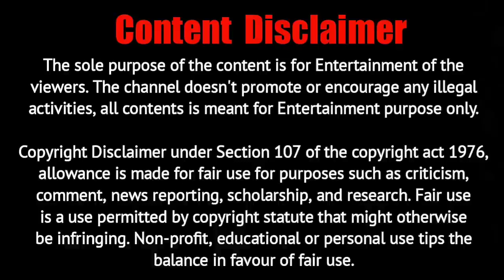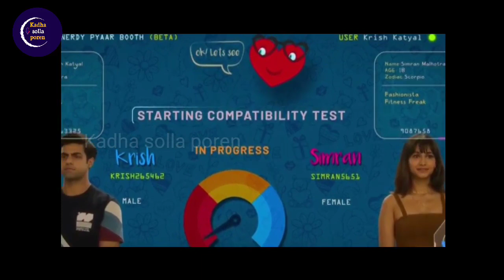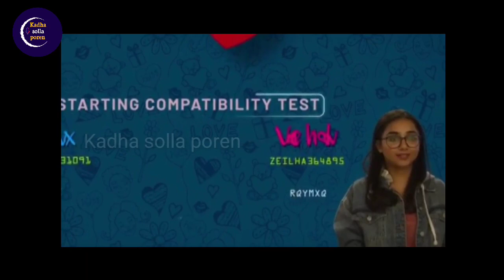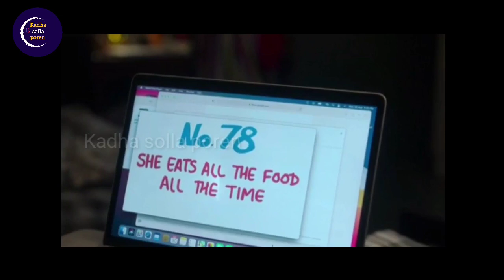mismatched season 2 tamil explain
kadha solla poren channel
tamil new movie
movies tamil
tamil explanation
#360 tamil movie explanation
animation movies explained in tamil
gandharwa tamil trailer
movie tamil dubbed
movie tamil explanation
new Chinese movies 2022 full movie
new full movie tamil
new movie in tamil
tamil full movie
tamil horror movie 2022
tamil movie
tamil movie new 2023
tamil new movies
telugu new movies tamil dubbed